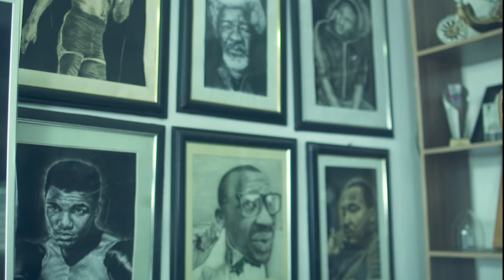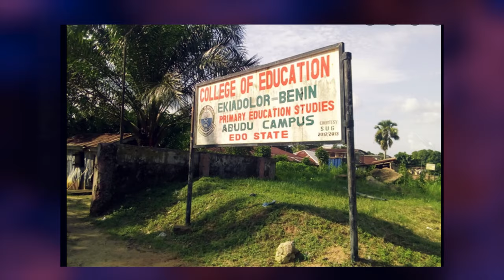Alibaba Akpobome, the King of Stand-up Comedy in Nigeria - Part 1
In the early part of his life, his father wanted him to be a Lawyer. But he decided to follow his own path at a great cost. In the process, he established what is known today as the Stand-up Comedy industry in Nigeria. He is Alibaba Akpobome; the King of Stand-up Comedy in Nigeria, a Master of Ceremony, an Actor, and a Creative Industry Entrepreneur. Kindly share the link with your family and friends. Part 2 drops on thursday 24th March 2022.